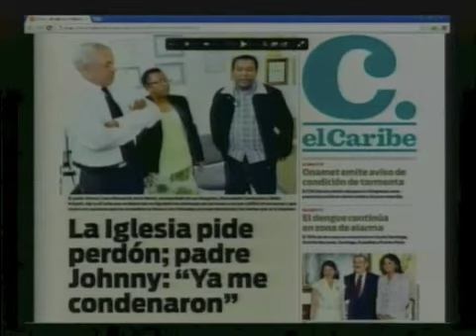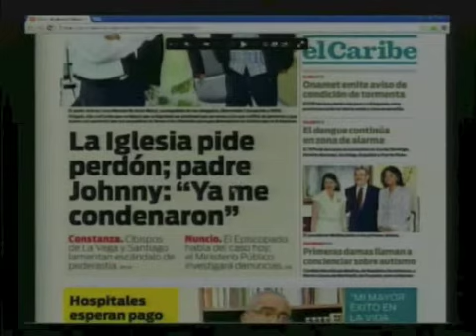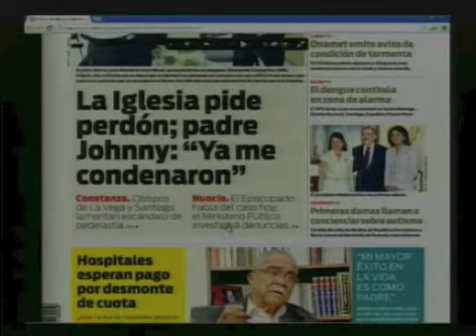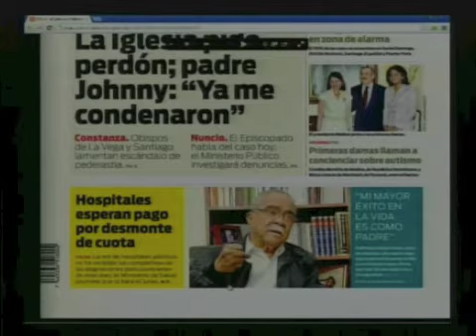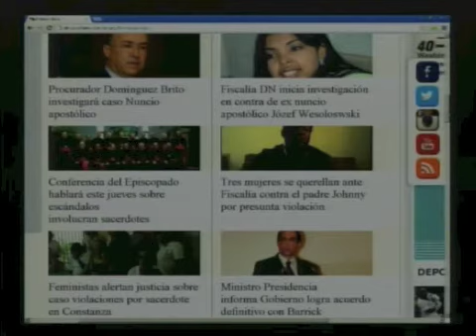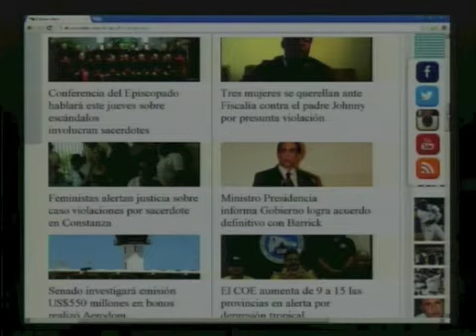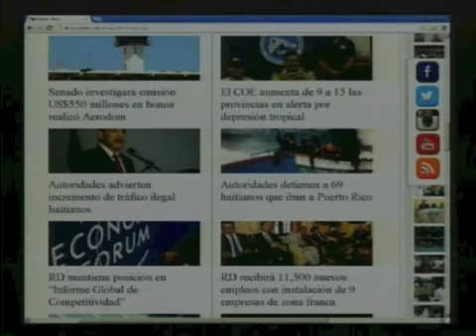Resumen de Noticias en Portada 5 Septiembre 2013 (PÁGINA 3 CDN 37) #1